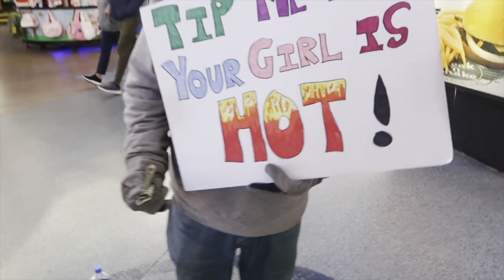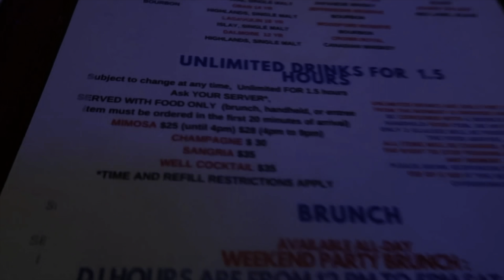Las Vegas Vlog | Fremont St, Cosmopolitan, Limo Ride & More!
Hey y’all, come with me to celebrate my good friend birthday. The trip started off crazy but we pushed through and made it to Vegas. Overall, the trip was amazing I can’t wait to do it again next year. I love y’all !